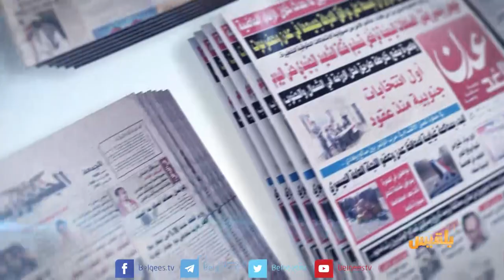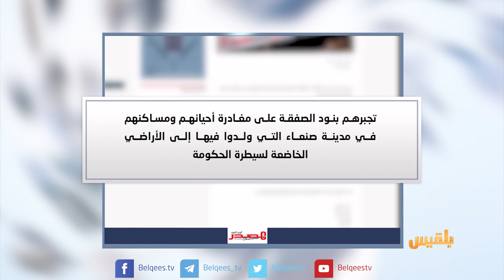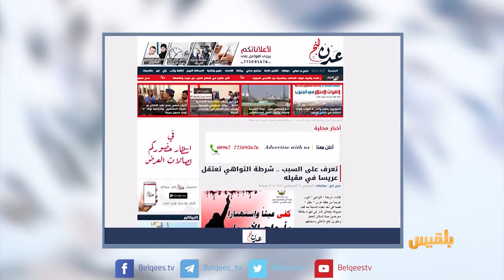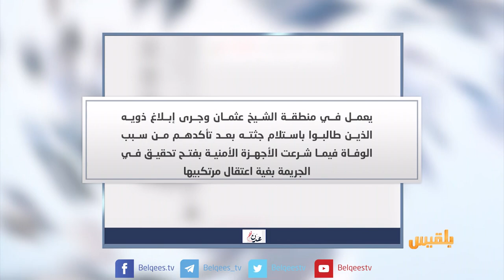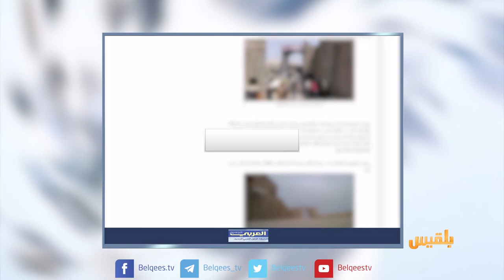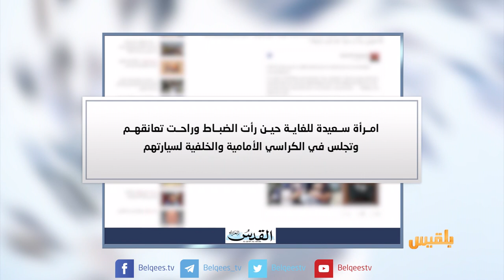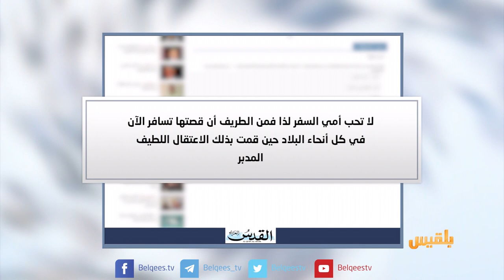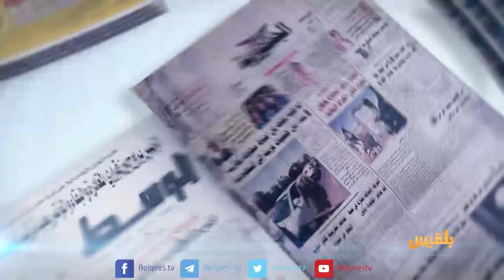كشك الصحافة | 23 - 08 - 2018 | تقديم: نضال الشبان